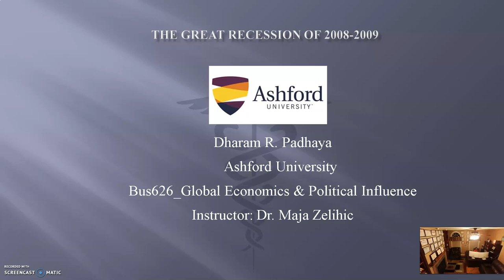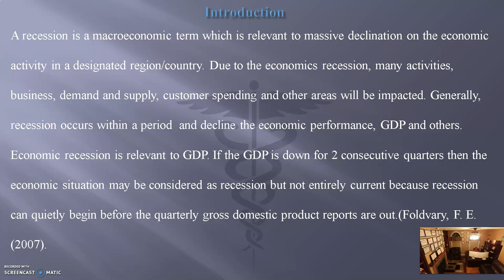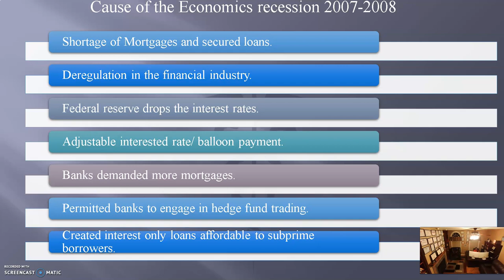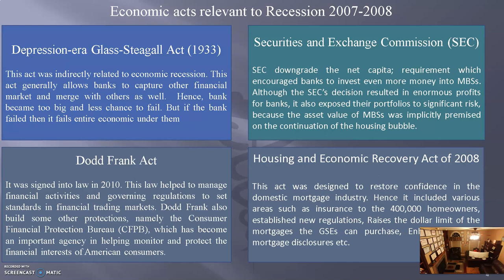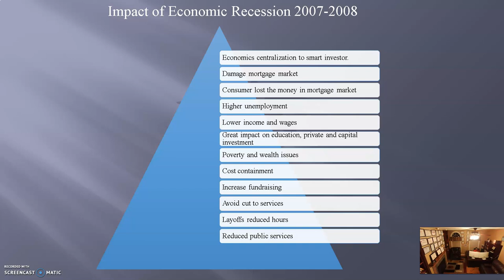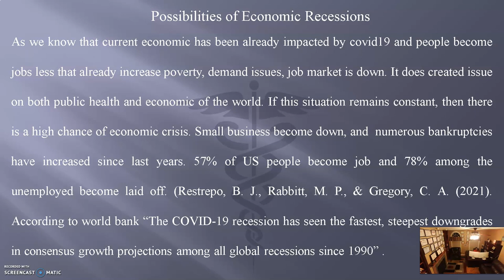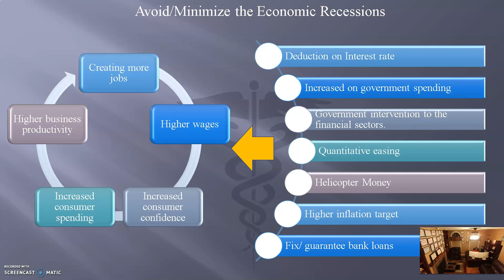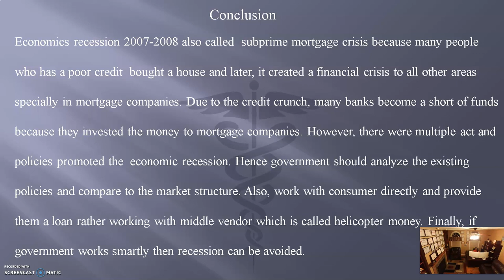BUS626_The Great Recession Of 2008-2009